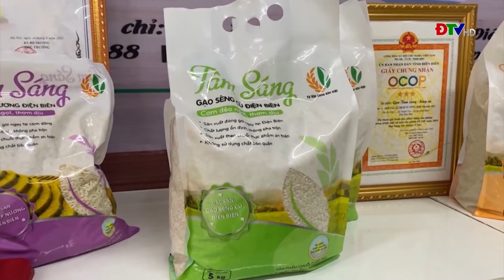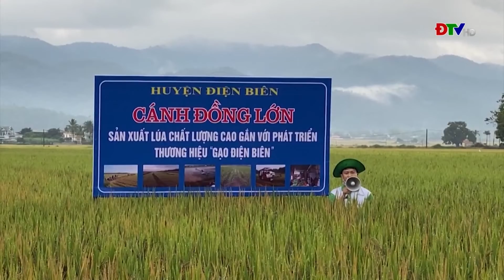ĐIỆN BIÊN - TÌM GIẢI PHÁP THÚC ĐẨY PHÁT TRIỂN SẢN XUẤT LÚA GẠO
Sáng 30/9, UBND huyện Điện Biên tổ chức Hội thảo thực trạng và giải pháp thúc đẩy phát triển sản xuất, tiêu thụ lúa gạo chất lượng cao, hiệu quả, bền vững.